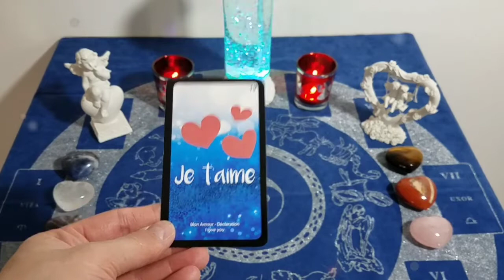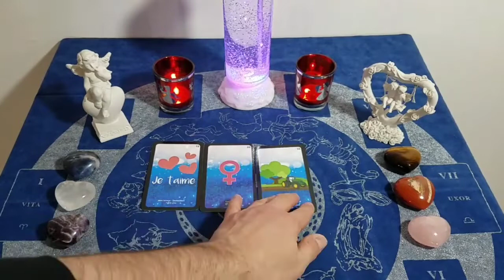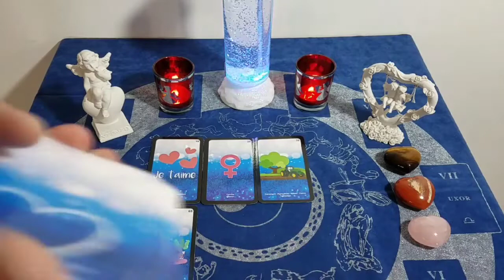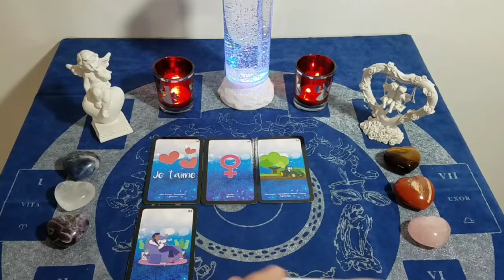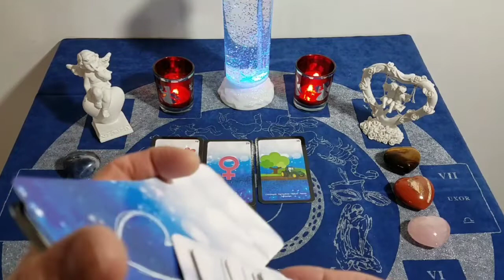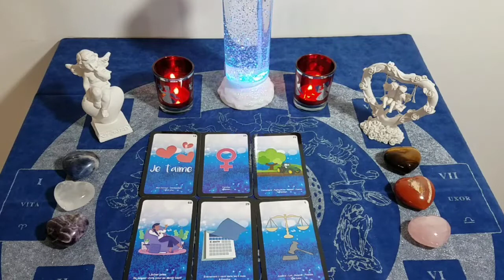🔮 LA FÉMININE VA DÉCLARER SA FLAMME À SON MASCULIN 🔮 Guidance générale intemporelle.